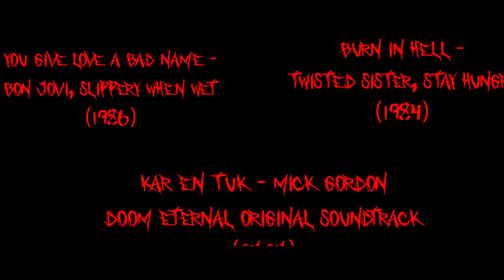SAVE YOUR SOUL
This short-film is a 100% non-profit.

This is just de beginning. Maya's got a long way to get through. It won't be the last you'll ever see from her. But if she comes after you, be sure to suffer in the depths of hell.

Directed by: Genís Casassas
Starring: Emma Cotonat, Laura Tanyà, Roger Font